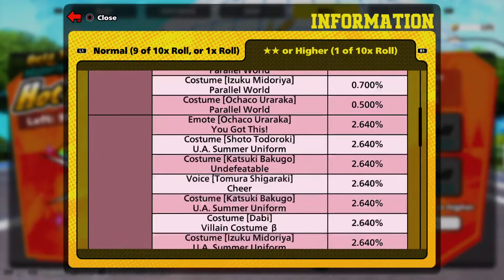My Hero Ultra Rumble gameplay